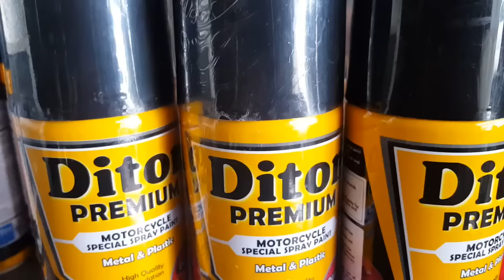JANGAN COBA-COBA!!! Black dan Black Doff VS Clear Gloss Diton Premium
karena hitamnya beda gan
black doff diclear gloss akan mengkilap tp warnanya tetep agak kusam